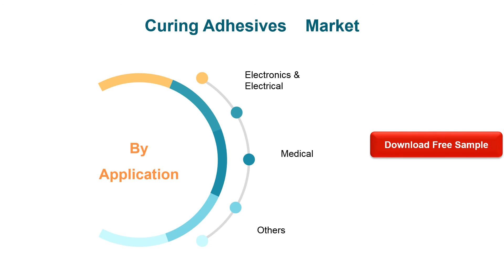Curing Adhesives Market Insights and Forecast to 2026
The global curing adhesives market size is expected to reach USD 18.8 billion by 2025, at a registering a CAGR of 7.8% over the forecast period.